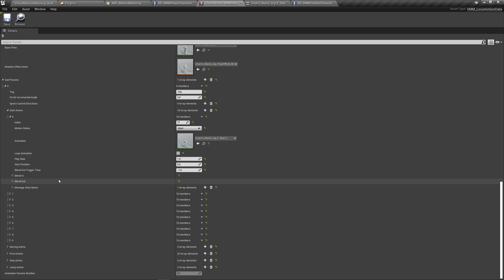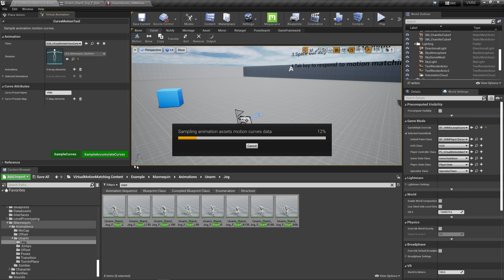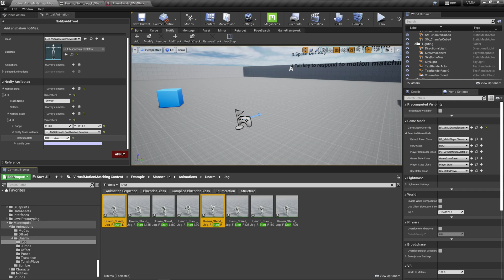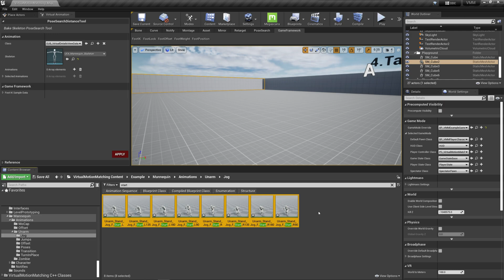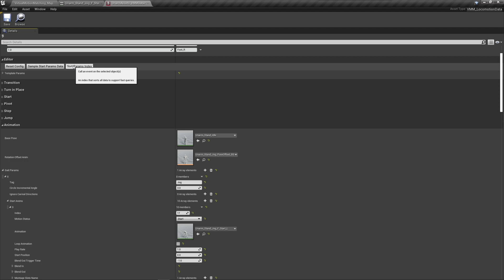Unreal Engine 4/5 VMM - V1 - Tutorials - 4.Movement Start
1. Demonstrate how to configure movement start animation assets and use programmed start animation to adapt to all-round target angles
2. Demonstrate how to use the pose search tool to generate pose estimates for animation convergence